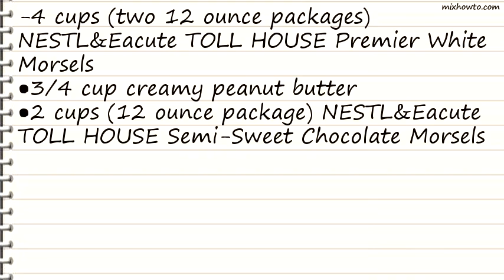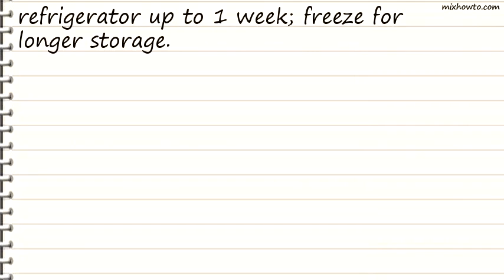Recipe Tiger Butter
INGREDIENTS:
-4 cups (two 12 ounce packages) NESTL&Eacute TOLL HOUSE Premier White Morsels
●2 cups (12 ounce package) NESTL&Eacute TOLL HOUSE Semi-Sweet Chocolate Morsels